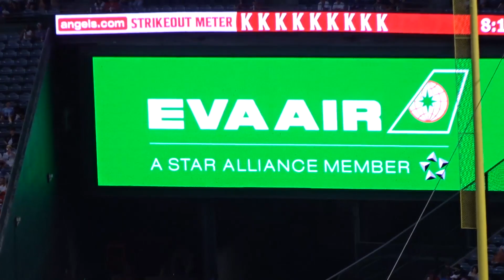♢５回の投球♢３人でピシャリと抑える【大谷翔平選手】奪三振９個目！ Shohei Ohtani 5th Inning vs White Sox 2022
3人でピシャリと抑える。最後のボールは99マイルのストレートで相手打者を力づくでショートゴロに抑える。
2022年６月29日対シカゴ・ホワイトソックス シリーズ最終戦。